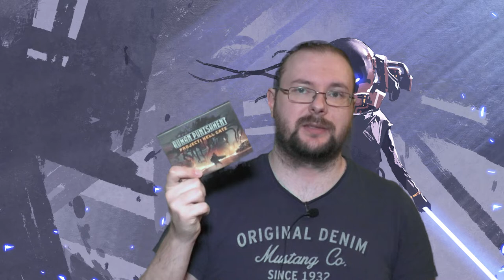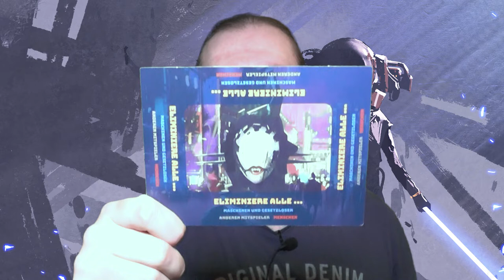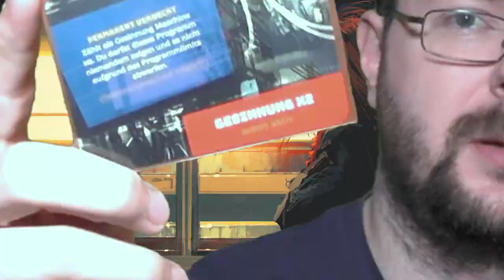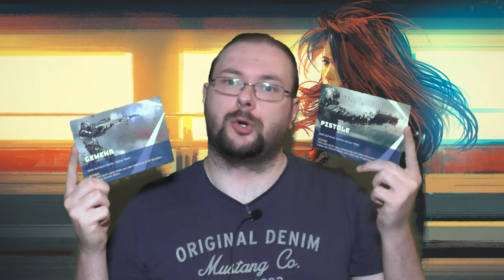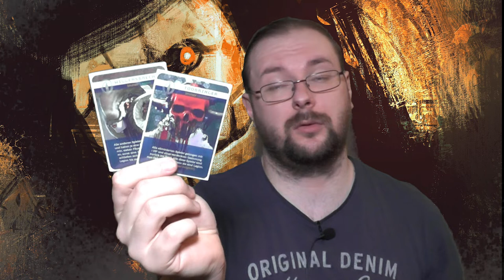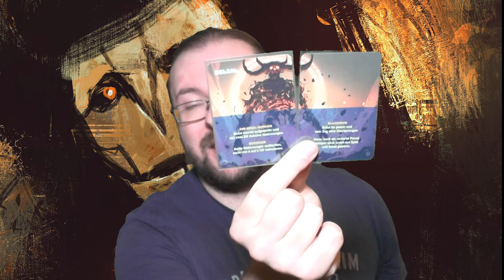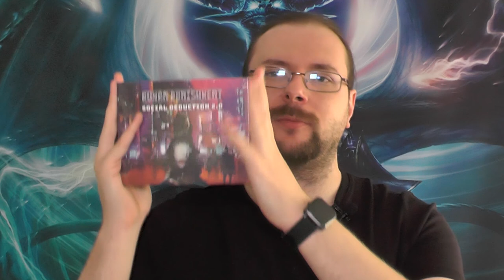Blacky zeigt: Blacky Lieblingsspiel, nach Magic the Gathering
Das heutige Blacky zeigt möchte ich nutzen um euch mein Lieblingsspiel zu zeigen.
Also das nach Magic the Gathering :D
Ich will euch das Spiel kurz erklären, auf die Erweiterung und die Zukunft des Spiels eingehen.
Wenn ihr Youtube-Abonennt seid und das Video kommentiert könnt ihr was gewinnen :)
Das heutige Paket besteht aus einem Human Punishment, welches von Godot Games zur verfügung gestellt wurde :)
Um Teilzunehmen:
1. Aboniert meinen YoutubeKanal
2. Kommentiert dieses Video und beantwortet die Frage aus dem Video, schon seid ihr im Lostopf.

Teilnahmebedingungen:
Folgt den Anweisungen auf der jeweiligen Verlosungsplattform.
Ab 18.
Mehrfachgewinn im Laufe dieser Gewinnspielreihe möglich.
Das Gewinnspiel geht bis 30.Dezember 2020. Dann werden alle Gewinner von allen Plattformen in einem großen YT-Video bekannt gegeben.
Versand des Gewinns nur innerhalb Deutschlands.